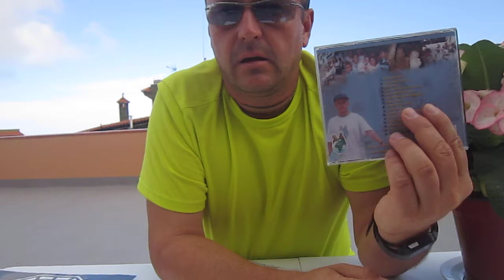Promieniowanie kształtów może być również szkodliwe dla zdrowia #425